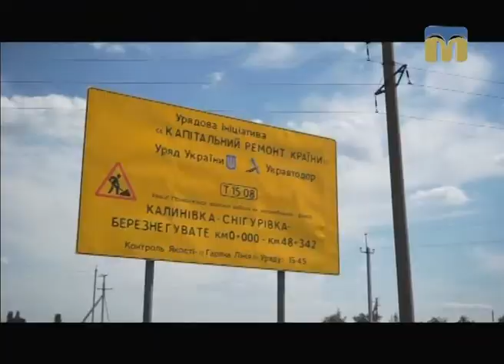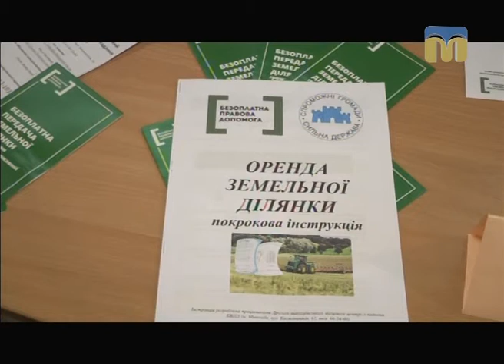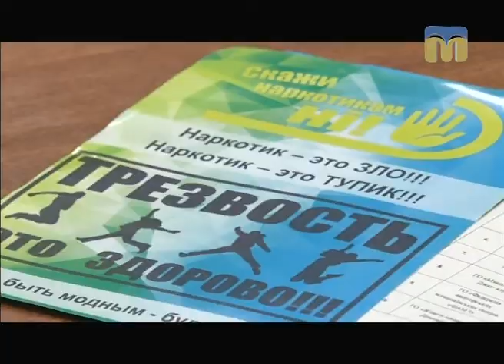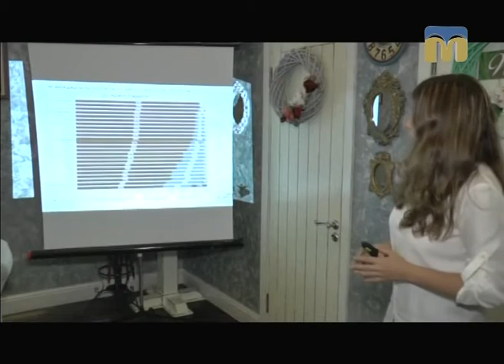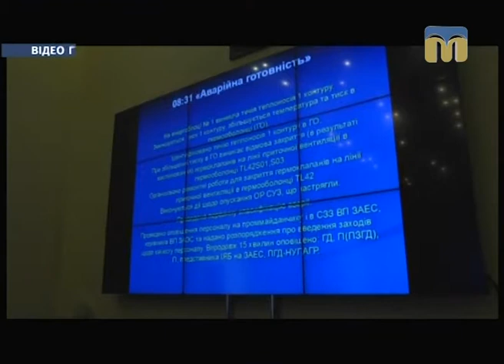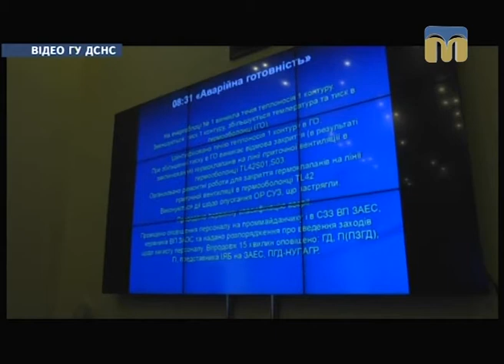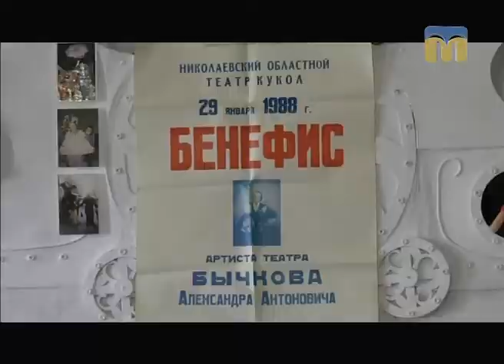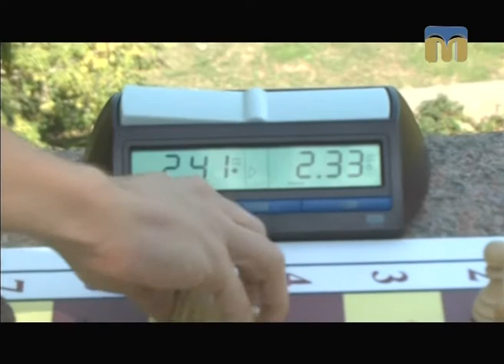Телевізійні новини Миколаївщини – 06.09.2017